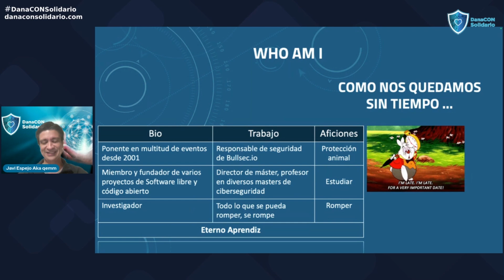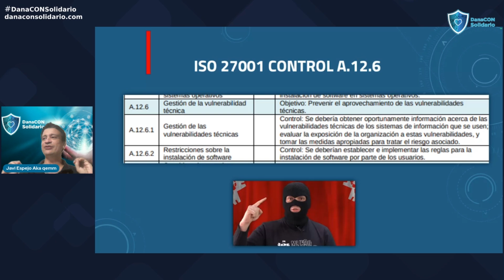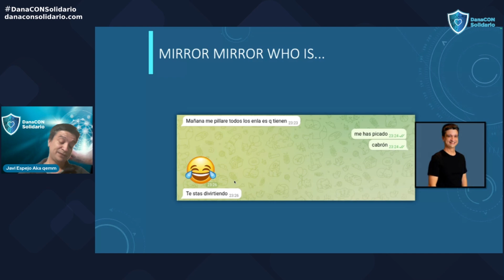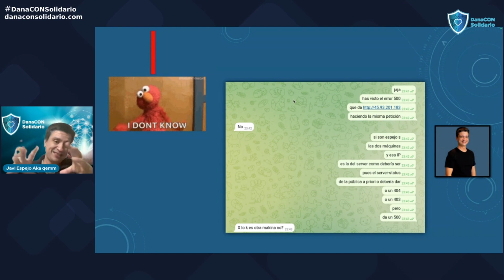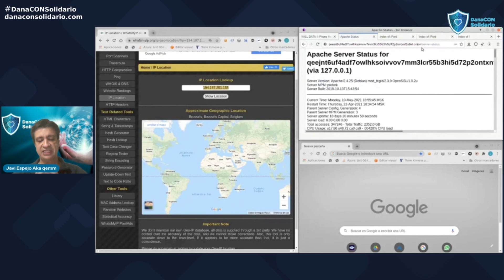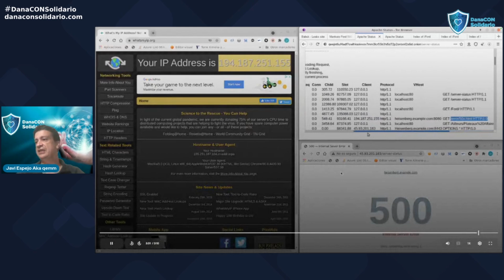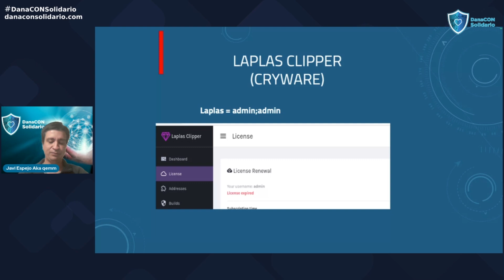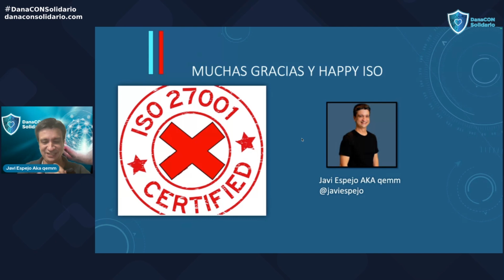Auditando grupos de ransomware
Paso a paso de un proceso investigativo real desde el punto de vista de los "atacantes"... legales, para analizar las carencias de seguridad de uno o varios grupos delictivos de ransomware que estaban en activo en ese momento. Este proceso de "auditoría" permite entender las etapas de los ataques realizados así como los pasos que llevaron hasta cerrar la investigación.

Javi Espejo Responsable de seguridad en Bullsec.io.

Charla ofrecida en DanaCON Solidario el congreso de ciberseguridad realizado para recaudar fondos y ayudar a los afectados por la DANA.
💝¡Haz tu donativo! y selecciona tu opción para apoyar la causa

Sigue Palabradehacker tu canal de ciberseguridad de tú a tú